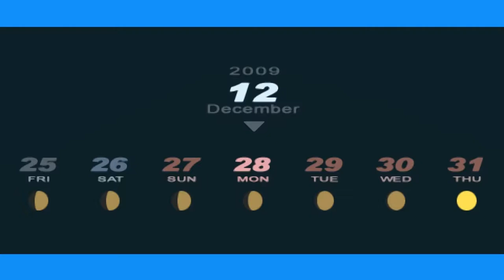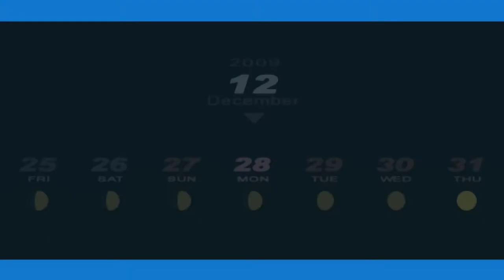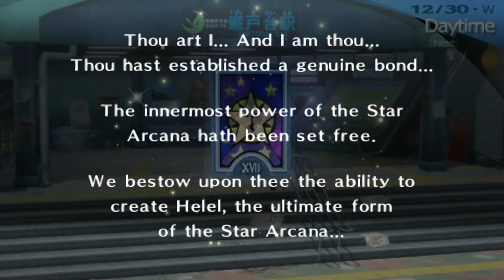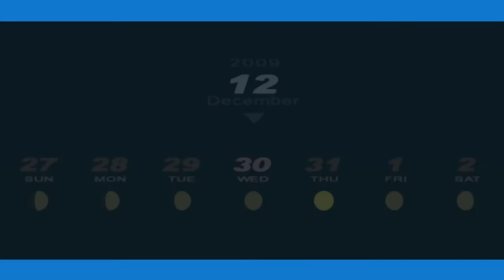Persona 3 Portable - 187 [12/28 - 12/30] Moon 10, Star 10, Aigis is back & her resolution